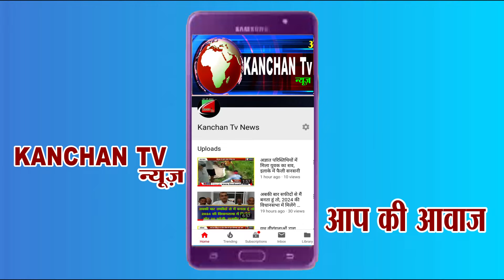बीजेपी को ब्राह्मणों के अभिशाप से कोई नहीं बचा सकता- करण डागर